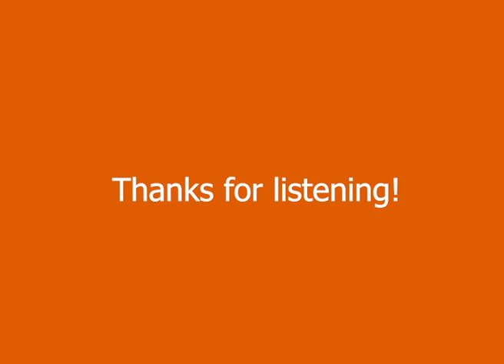Pure Nintendo Podcast | 13 March 2023 - It's Mario time!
In this episode, we discuss the latest (and final) trailer for the upcoming Super Mario Bros. Movie. With less than a month to go before release, it's time to get excited! This week also saw the release of the latest wave of DLC for Mario Kart 8 Deluxe, and it's good. Really good. We dissect this latest batch, chatting about our fave tracks and what makes them so much fun.

Finally, we delve into the history of E3 and conferences in general. Why do we like them? What is happening this year? And what do we think of the future of in-person events? Kirk, Trev, and Jemma discuss it all.

We also touch on the upcoming 3DS and Wii U eShop closure, something we're not looking forward to! There are plenty of sales on some excellent titles right now. Which games will we grab while we can?

Send us your questions on Twitter!

Gigakoops - Tunnel of Hate
Rolemusic - If Pigs Could Sing